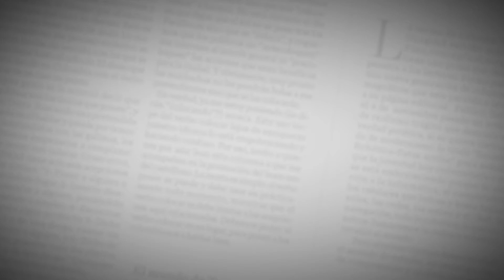El Editorial Corrupción que se reinventa | 23 de septiembre de 2021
Comienzan a encajar las piezas del rompecabezas alrededor del contrato entre Centros Poblados y Mintic. Luego de la detención de tres de los principales implicados, se conocen los alcances de este entramado acusado de corrupción, en el que otros de sus participantes ‘prendieron' el ventilador.

2021 ©